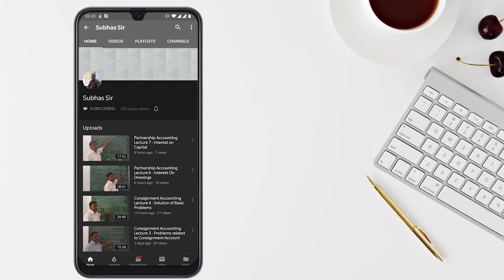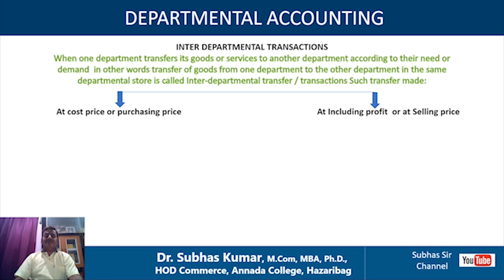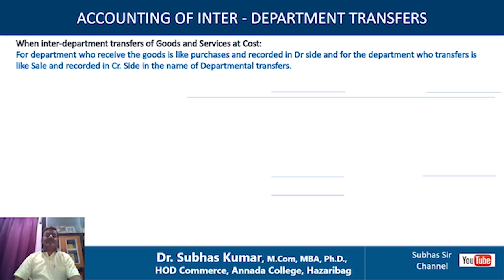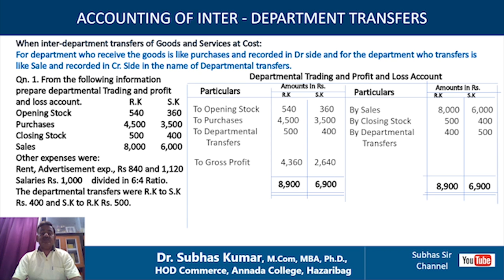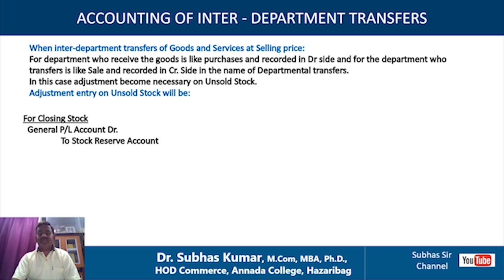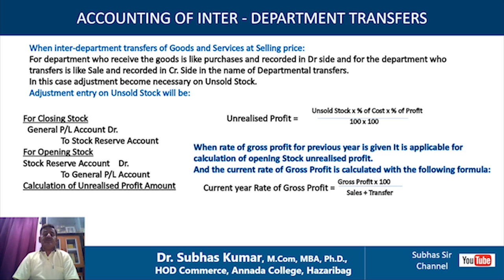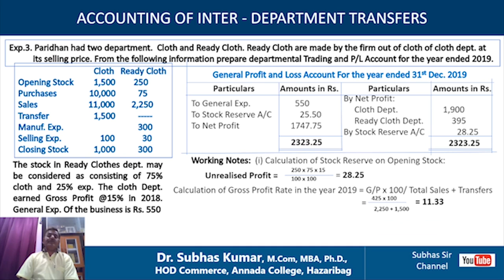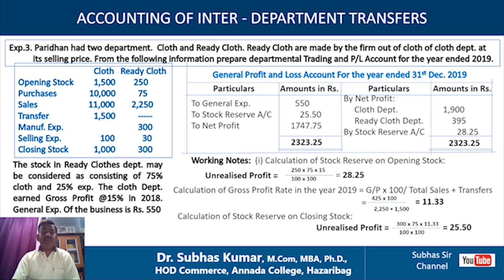Departmental Accounting - Inter Departmental Transfers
This video includes Inter departmental transfer of goods ans services from one shop to another shop of departmental store (a) At Cost (b) At Selling Price or including Profit Amount.